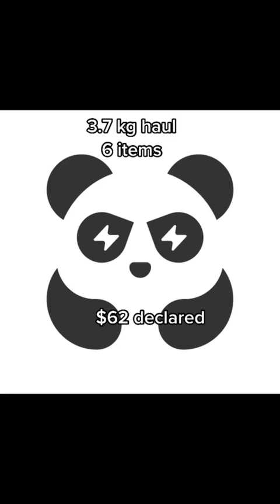3.7 kg pandabuy haul